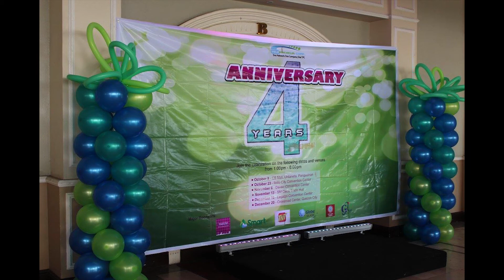TPC Throwback Anniversary Celebrations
EIGHTcited na ba kayo Telepreneurs?!!

Mag Pay8Forward na!
Buy any or all of our packages and the proceeds
will benefit TFI and its chosen beneficiaries
BAHAY ARUGA(Cancer patients)
and Our Lady of Lujan Parish